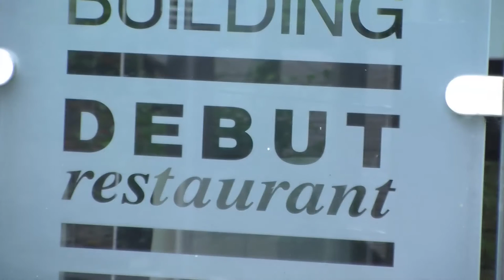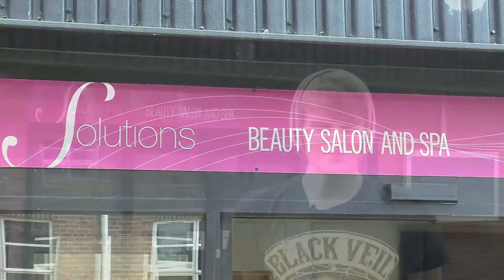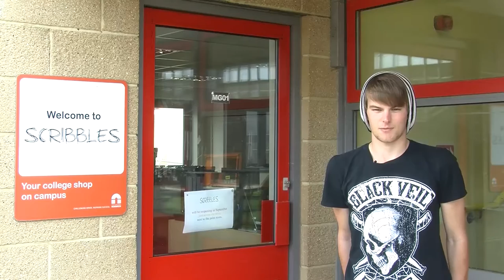City College Norwich Student Induction 2016